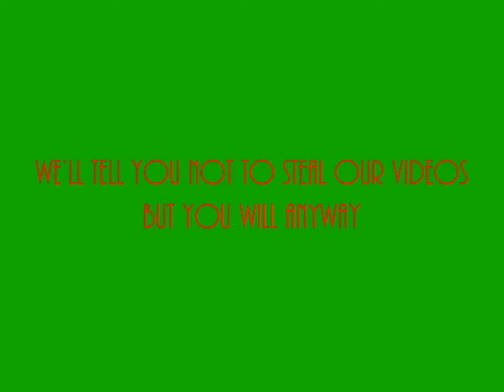[REUPLOADED] Christimastimes VHS Logo (Paramount Parody) Version 1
This is Not Deleted.

Credit to ThePhilliesFan / 2021 YouTube Videos & More.